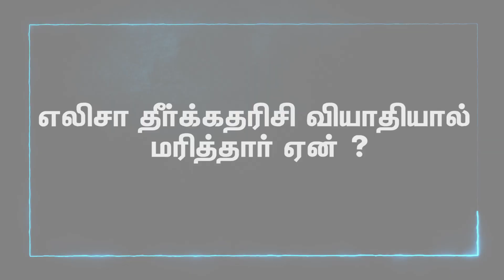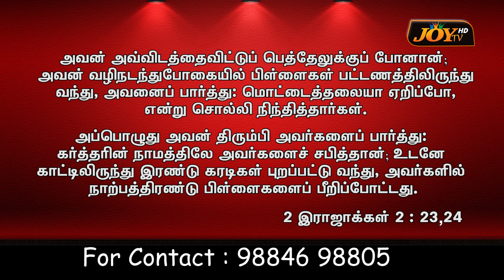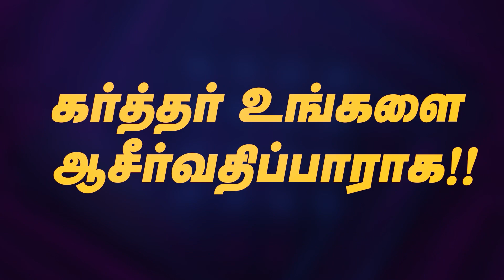எலிசா தீர்க்கதரிசி வியாதியால் மரித்தார் ஏன் ? Bro. G. Naresh Daniel